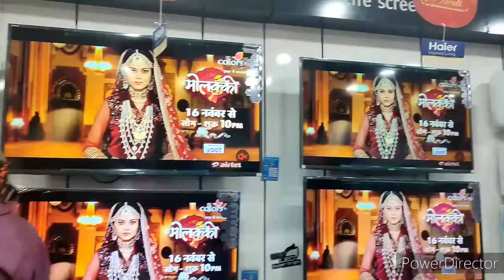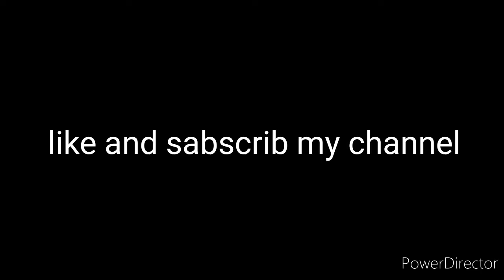Daddy give us Diwali Gift | new led | diwali special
In this video we decorate our house for diwali

And daddy give us new TV

Happy Diwali